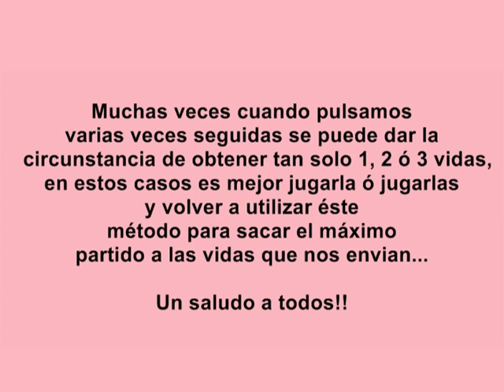Vidas gratis Candy Crush 2014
Como obtener el Máximo rendimiento a las vidas que nos envian nuestros amigos en Candy Crush